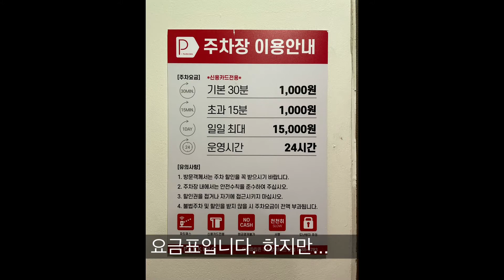전주 한옥마을 무료 주차 꿀팁 벤츠C클래스 (A4, S4, A5, S5, A6, A7, S6)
전주 한옥마을 무료 주차 꿀팁